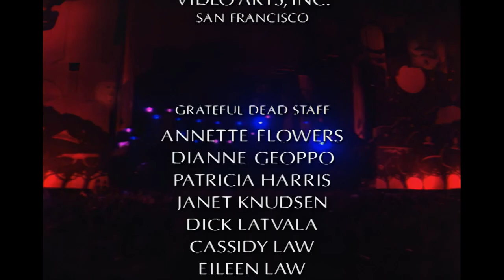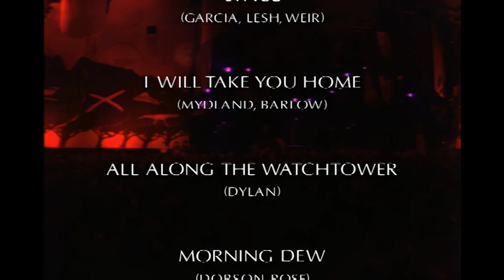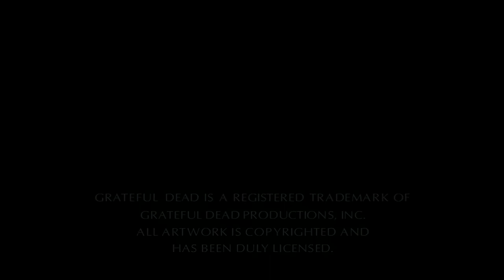Grateful Dead - Truckin' Up to Buffalo (Orchard Park, NY 7/4/89) -- AI REMASTER @ 1080p 60FPS!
This page would not be possible without the support of its viewers, if you like the 4k upgrades and want to see more of them, please consider joining the Patreon  ($3/month)  or making a one-time through the other sites. Every dollar helps, and the money all goes to equipment upgrades and overhead. There is no profit in this game. You are also helping a university lab be able to weather the storm that 2020 has brought, and that is very important to me.

_______________________________________________________________________ I am using Grateful Dead videos to teach people how to use artificial intelligence and machine learning, because there's no greater honor than being a part of preserving this timeless part of history, and it's also pretty much the only music i listen to all day every day.  :)

This is probably my favorite outcome of any upscaled remaster I've done so far :)

Thanks to everyone who's been supporting me along the way with this project, enjoy all the other GD shows I've played with on this channel. I hope to keep improving this process as technology moves along and my workflow gets more organized.

I will probably go over this one more time after I finish a couple other videos and reduce noise and extrapolate more detail from it, then scale with GPU to 4k resolution since it's 2020 and 4k looks good on the TV :)

GPU rendering done with  Nvidia RTX 2080Ti